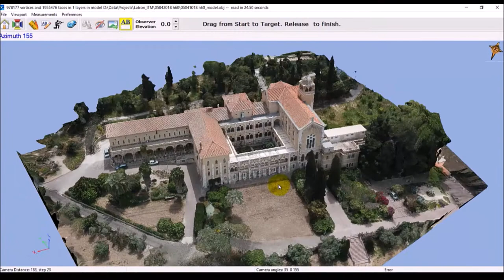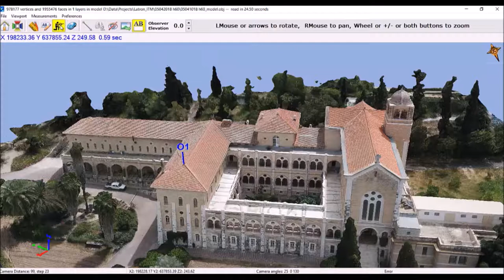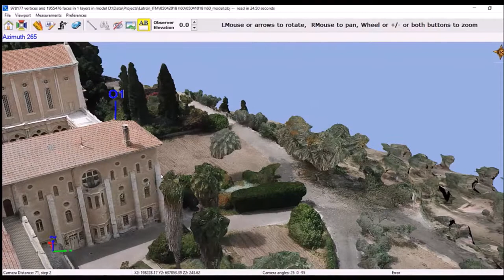3D Fast Analysis system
This system is an image capturing, handling and analysis tool, designed to combine the benefits of orthophoto with the rich detail of oblique photos.
With its 360 view of the area, the system facilities in transforming visual data into accurate, meaningful and actionable visual intelligence.
The system is designed for off the shelf drones.

The work process:

Flight planning and image capturing -
Automatically creates a flight plan for the area of interest.
Flies autonomously and captures images by using a drone's standard camera.
Automatically process the images.

2D Analyze -
View up to date oblique images from all directions.
Accurately measures the oblique images.
Analyze terrains, contour lines, slopes, visibility and GIS data.
All of the above actions can be done in less than five minutes after the drone lands.
Create an Orthophoto.

3D Analyze -
Creates a 3D model.
Creates a digital surface model.
Integrates a 3D viewer.
Measure distance, perform line of sight analysis and annotates objects